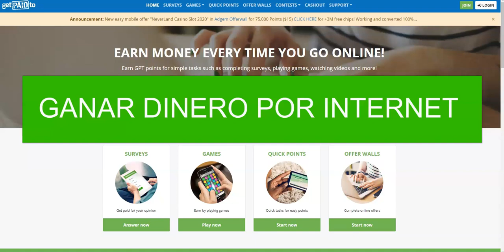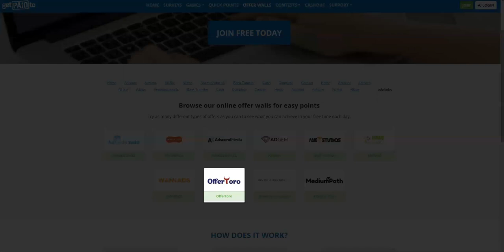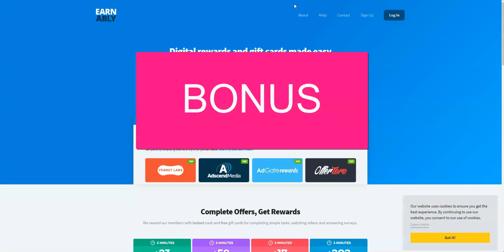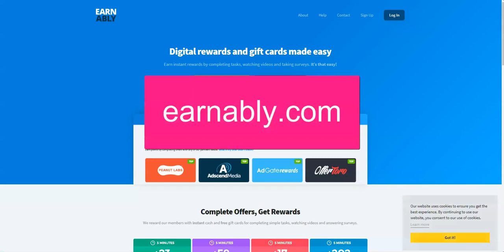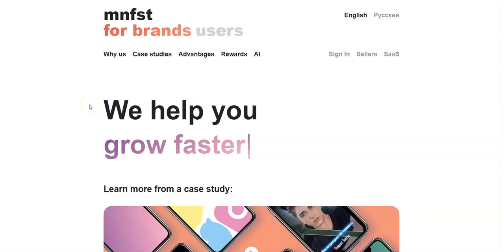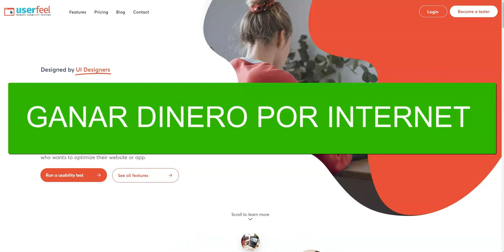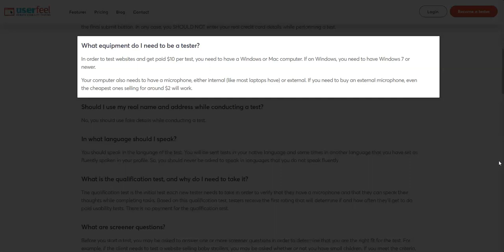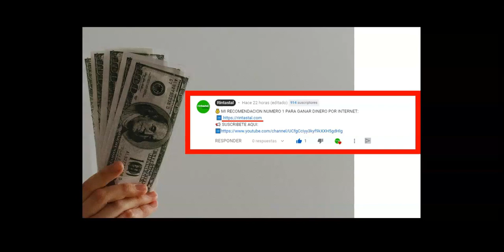Cómo GANAR DINERO por Internet FÁCIL | GANAR DINERO por Internet 2023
Como ganar dinero por Internet fácil, como ganar dinero por Internet 2020...